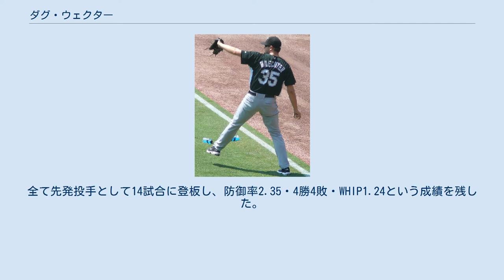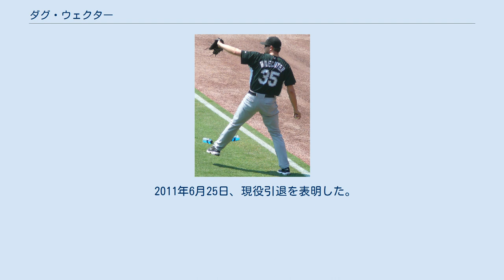ダグ・ウェクター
ダグ・ウェクター（Douglas Michael Waechter , 1981年1月28日 - ）は、アメリカ合衆国セントピーターズバーグ出身の元プロ野球選手（投手）。
右投右打。
 1999年6月2日、ドラフト3巡目でタンパベイ・デビルレイズ (当時の球団名) から指名され、同年6月27日に契約を結んだ。
入団後、マイナーリーグ (ルーキー級) のプリンストン・デビルレイズに配属され、7試合の先発登板含む11試合に登板。
防御率9.77・0勝5敗・WHIP2.31という成績を残した。
 2000年は、A-級のハドソンバレー・レネゲーズに所属。
全て先発投手として14試合に登板し、防御率2.35・4勝4敗・WHIP1.24という成績を残した。
なお、4勝のうち2勝は、完封勝利であった。
 2001年は、A級のチャールストン・リバードッグスに所属。
前年に続き、全て先発投手として26試合に登板し、防御率4.34・8勝11敗・WHIP1.42という成績を残した。
同年、投球イニングと奪三振が自身初めて100を超えた。
 2002年は、オーランド・レイズ (AA級) ・ベイカーズフィールド・ブレイズ(A+級) ・前述のチャールストンの3階級でプレー。
オーランドでは、4試合の先発登板で防御率9.00・1勝3敗・WHIP2.22だったが、ベイカーズフィールドとチャールストンでは、いずれも4.00未満の防御率を記録。
3チーム計では、28試合の先発登板で防御率3.54・10勝9敗・WHIP1.46という成績を残した。
 2003年8月27日のシアトル・マリナーズ戦で、プロ5年目でメジャーデビューを果たした。
同試合で2番手として登板したウェクターは、2.1イニングを2安打無失点に抑え、メジャー初勝利を記録した。
9月3日には、デビュー戦と同じ対戦相手であるマリナーズ戦で、メジャー初先発の舞台に立った。
この試合で両親や友人ら100人以上の応援を受けたウェクターは、9.0イニングを2安打無失点に抑え、メジャー初先発で完封勝利を記録した。
なお、同日は母親の誕生日であった為、素晴らしい誕生日プレゼントをあげた形となった。
最終的にはメジャーで6試合に登板 (うち5試合が先発登板) し、防御率3.31・3勝2敗・WHIP1.25という成績を残した。
また、マイナーではAAA級のダーラム・ブルズとオーランドで計23試合に登板 (うち22試合が先発登板) し、防御率3.81・8勝6敗・WHIP1.22という成績を残した。
 2004年はキャンプで調子が上がらなかった為、マイナーでシーズン開幕を迎えた。
4月下旬にメジャーに昇格したが、指の腱を痛めており、不安定なピッチングが続いた。
同年は14試合に先発登板し、防御率6.01・5勝7敗・WHIP1.44という成績だった。
マイナーではダーラムで8試合に先発登板したが、防御率6.75・0勝2敗・WHIP1.71という成績で、防御率やWHIPはメジャーよりも悪かった。
 2005年になっても、前年に痛めた指の腱の故障が癒えなかった。
最終的には25試合の先発登板と4試合のリリーフ登板で、防御率5.62・5勝12敗・WHIP1.46という成績を記録。
29被本塁打は2年連続チームワーストであり、リーグ全体でもワースト8位だった。
また、マイナーでの防御率も悪化し、ダーラムでの3試合の先発登板で9.22だった。
 2006年は、11試合に登板 (うち10試合が先発登板) し、防御率6.62・1勝4敗・WHIP1.62という成績を残した。
防御率とWHIPは、結果的にデビルレイズ時代では自己ワーストの数字だった。
マイナーでは、ダーラムで17試合に登板して防御率8.32・1勝12敗・WHIP1.94という成績だった。
 2007年は、ベロビーチ・デビルレイズ (A+級) とハドソンバレーの2ランクでプレー。
ベロビーチでは9試合の先発登板で防御率4.74・4勝4敗・WHIP1.33、ハドソンバレーでは4試合の先発登板で防御率1.42・2勝1敗・WHIP0.84という成績を残した。
しかし、メジャーデビューした2003年以降では初めてメジャーに昇格出来ずじまいでシーズンを終えた。
10月29日、デビルレイズからFAとなり、11...